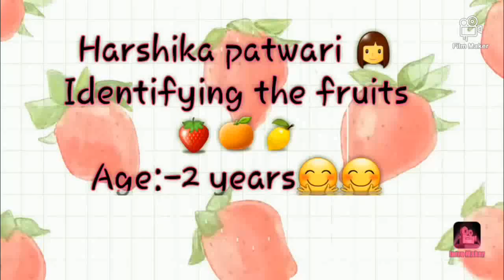learn fruits,baby identifying fruits,fun learning with kid,the fruit song,preschool learning:))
Fun for toddlers hi guys harshika patwari is a 2 yr old baby she identifies fruits when asked her randomly .plz watch her other videos also